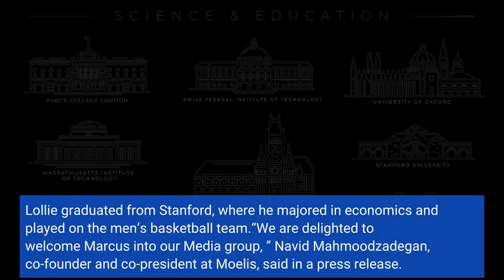Investment Bank Moelis & Co. Names Marcus Lollie A Managing Director In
Investment bank Moelis & Company has appointed Marcus Lollie as a managing director in its media group. He will be based in Los Angeles. Lollie joins the company from the Canon Media Group, an investment firm where he developed and oversaw the media, entertainment and tech practice as a co-founder and managing partner. He previously spent nearly two decades in the Private Fund Group at Credit Suisse and Donaldson Lufkin & Jenrette. Lollie graduated from Stanford, where he majored in economics and played on the men’s basketball team.“We are delighted to welcome Marcus into our Media group, ” Navid Mahmoodzadegan, co-founder and co-president at Moelis, said in a press release. “His focus on sports and the breadth of his transaction experience will help us support our clients’ increased activity and growing opportunities in the sector. ”Over the past year, Moelis has advised on significant sports business deals, including the sale of the Phoenix Suns and Phoenix Mercury of the NBA and WNBA, respectively, and the acquisition of Chelsea F. C. The bank has also worked with Diamond Sports Group, a regional sports network operator owned by Sinclair Broadcast Group. More broadly in media and entertainment, Moelis has been involved in a range of prominent transactions. The company’s shares are publicly traded on the New York Stock Exchange.